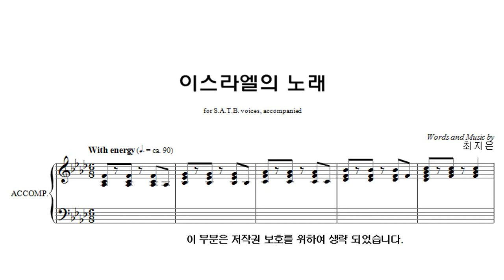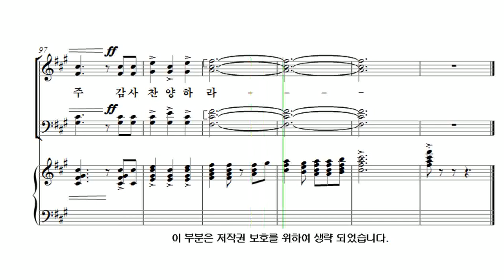[유빌라테 26집] 10. 최지은 - 이스라엘의 노래 Alto